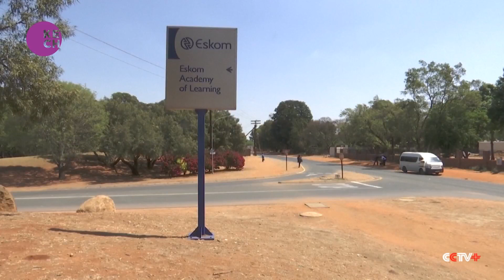South Africa's State Power Utility Reintroduces Loadshedding Due to Strained Infrastructure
South Africa's state power utility, Eskom, has announced the reintroduction of loadshedding as the country's infrastructure struggles to meet energy demands. Daphne Mokwena, Eskom's spokesperson, cited ongoing maintenance and unexpected breakdowns as key reasons for the power cuts. Viv Govender, a senior analyst and portfolio manager at Rand Swiss, highlighted the economic impact and emphasized the need for long-term solutions to the persistent energy crisis.